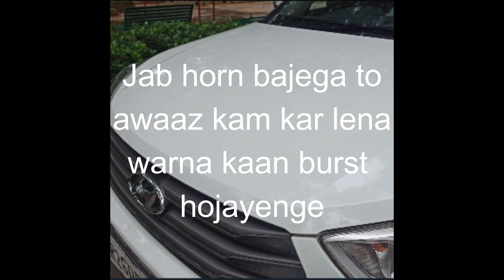The horn that can scare people!!